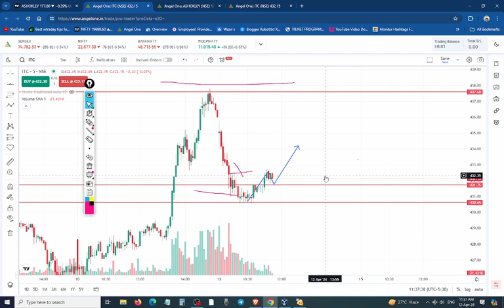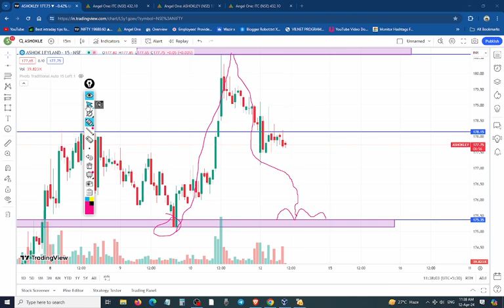Which stock is best to buy today for short term? Is Ashok Leyland & ITC a good stock to buy? ( TOI )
Ashok Leyland
ITC

Is Ashok Leyland a good stock to buy?
What is the price target of Ashok Leyland?
What is the share price target of Ashok Leyland in 2025?
What is the price of Ashok Leyland capital share?
Which stock is best to buy today for short term?
What are the 10 best stocks to buy right now?
Which trading is best for short term?
Which stocks to buy for 1 month?
Which share to buy today for 6 months?
Which share is best to buy for 1 week?
Ashok Leyland share price target 2025
is Ashok Leyland a good buy for long term
ashok leyland share price target 2023
ashok leyland share price target motilal oswal
ashok leyland share news today
ashok leyland share price in 1990
Is ITC a good buy for long term?
What is the future of ITC share?
Is ITC a risky investment?
Why ITC stocks are falling?
Is itc a good stock to buy tomorrow
Is itc a good stock to buy today
Is itc a good stock to buy for long term
itc share price target by 2025
itc latest news today
itc demerger news today
why itc share is falling today
itc bonus news
uk usa ind india
STOCKS FOR SHORT TERM BUYING